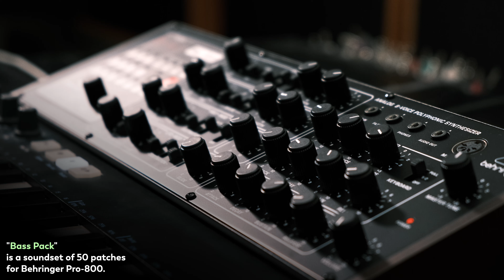Behringer Pro-800: 50 Bass Presets. Sound Demo. No Talking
"Bass Pack" is a soundset of 50 presets for Behringer Pro-800.
The patches cover a variety of Bass tones: mild and aggressive, deep and bright, soft and punchy, clean and noisy, modern and vintage.

Modwheel adds vibrato.

Here is some technical information:

To load presets onto the device, please use the Synthtribe app, which is available on the official Behringer website.
The presets were created on Pro-800 with firmware 1.4.3 installed. To ensure proper functionality, please make sure you have the same version or a higher one (if available in the future).

The bank consists of 50 presets (00-49 slots are active, 50-99 are empty/init). You have the option to upload them all at once as a bank or load each preset individually, one by one.

Before loading new presets, I recommend backing up any slots on your synth that you are currently using.

Contents:
00:00 Digital
00:32 Roots
01:04 Croc
01:36 Clavi
02:08 Giant
02:38 Solution
03:09 Wide
03:40 Glider
04:12 Neo
04:46 City
05:20 Point
05:54 Fusion
06:29 Undertones
07:00 Smart
07:30 Storm
08:01 Collider
08:32 Organ
09:06 Dive
09:39 Round
10:12 Spark
10:45 Reso
11:17 Grass
11:50 Pointer
12:23 Base
12:55 Spot
13:28 Sparta
14:02 Inner
14:36 Candle
15:10 Glass